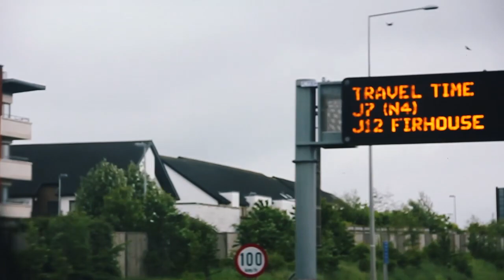ILB TV : Episode 1 : Limerick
Our brand new web series. Catch up with all the behind the scenes action from car shows, photo shoots, video features and everything in between. Mixed in with some of the best cars in Northern Ireland, Ireland and any where else ILB takes us.

Bet Dap Goom Bowm - 20SYL